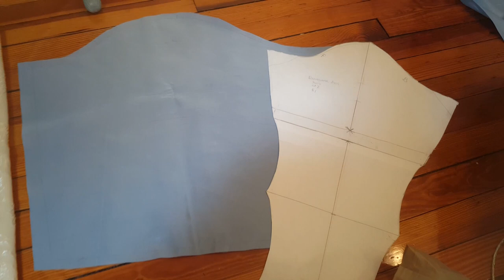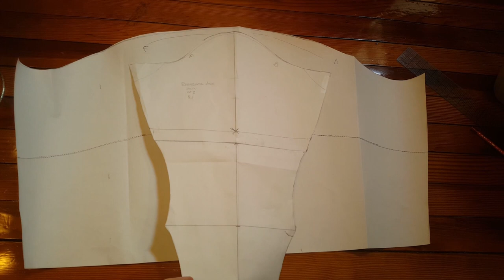Making an Italian Renaissance Cinderella: Sleeves and Accessories! (Italian Renaissance Gown Part 3)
Come along on the journey while I finish my Cinderella dress!! I froze my bare feet in 18 degree weather for those shots!!)

Video editing by Tom Tracey

Image credits:
A Hack, from A New Book of Horses and Carriages (Met Museum)
Spanish Translation of Saint Augustine's "City of God" (Met Museum)
Society Couples Dancing (Met Museum)
The Prayer Book of Bonne of Luxembourg, Duchess of Normandy (Met Museum)

00:00 Sleeves
01:47 Puff Problems
03:52 Sleeve Puffs 2.0
06:08 Jewelry
06:48 Hair Net
09:43 The Reveal (and mini Cinderella movie!!)